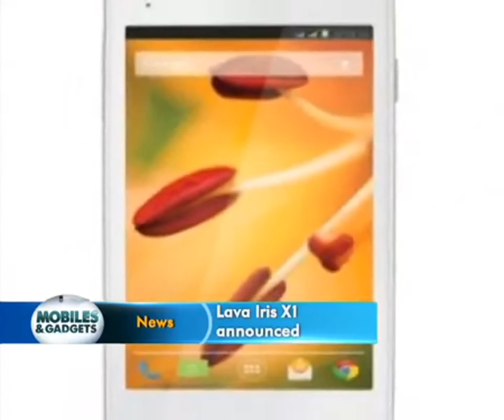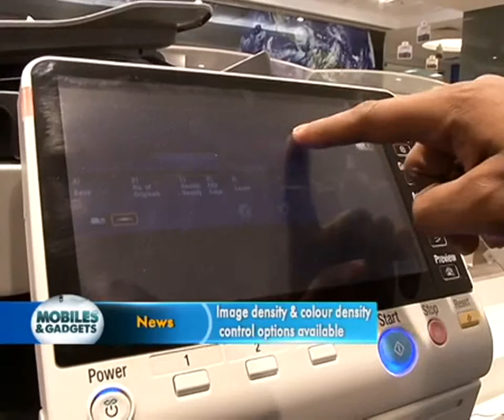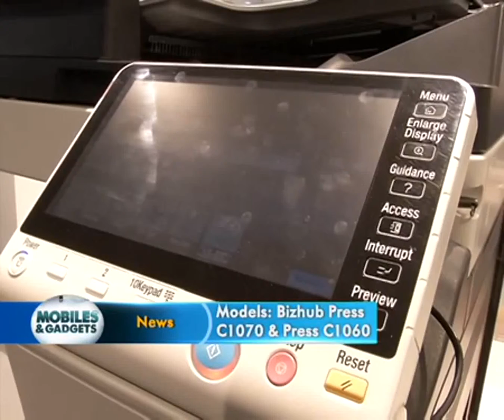Zee Business Mobiles and Gadgets, JUNE 20141